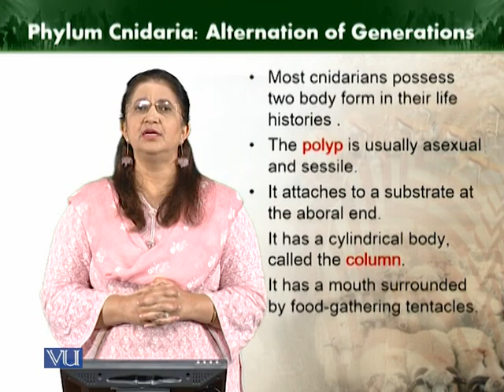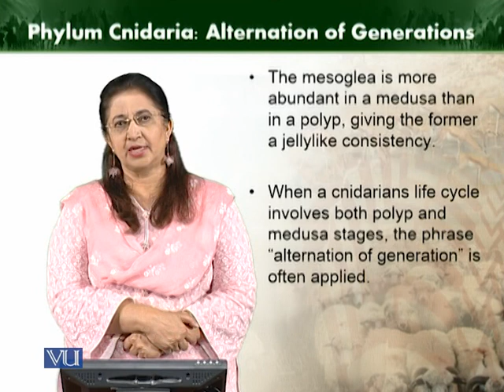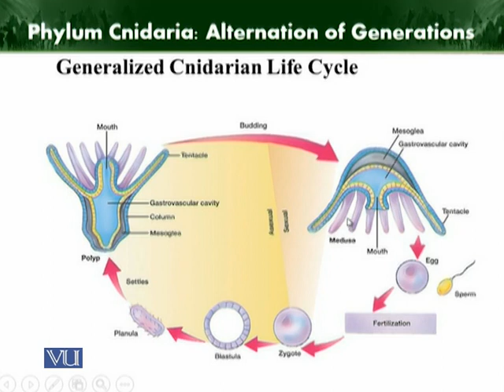Alternation of generation | Animal Diversity Invertebrates (Theory) | ZOO512T_Topic040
Topic040: Alternation of generation
by Dr. Farkhanda Manzoor